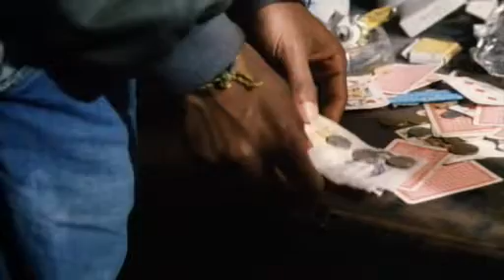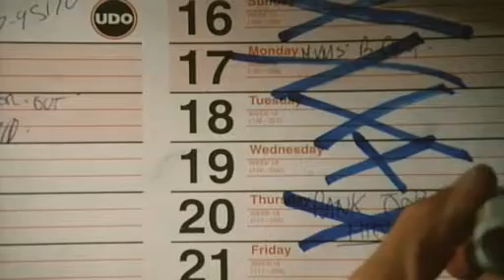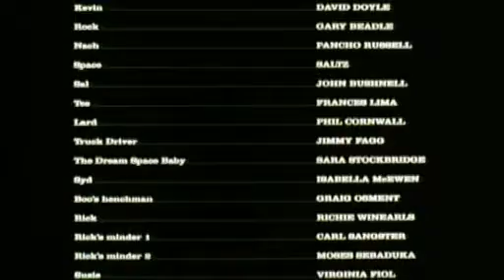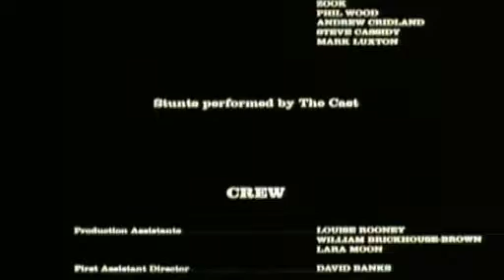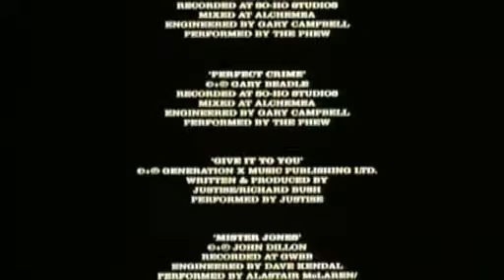The Imitators (1996) Dir. Richie Winearls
A team of bumbling bank robbers — Rock, Sal, Space and Nach — are offered a huge job by a gangster boss. They just need a driver, and that’s where things go wrong.